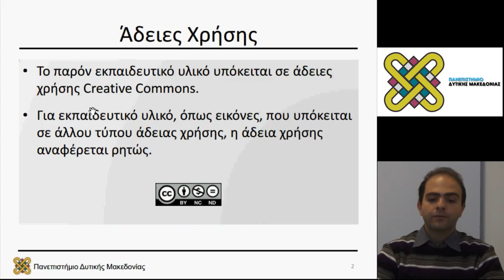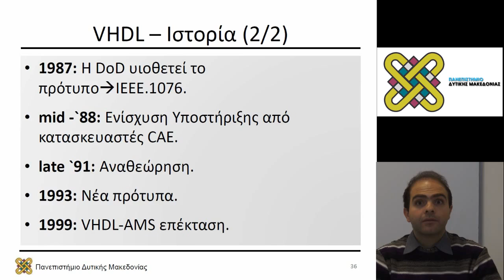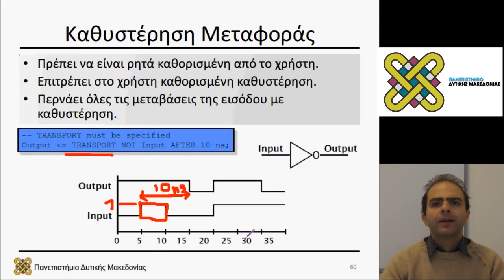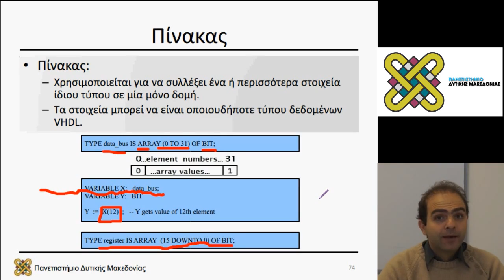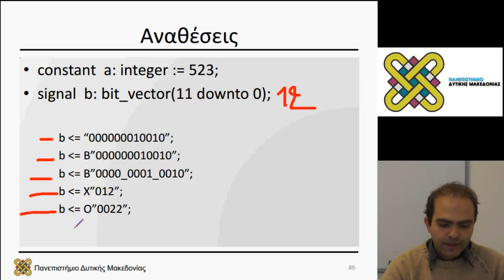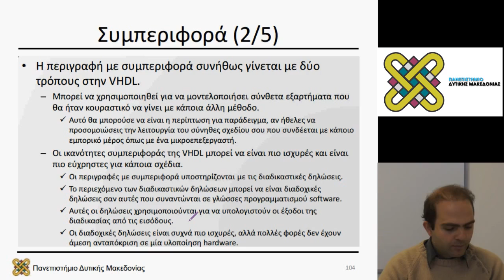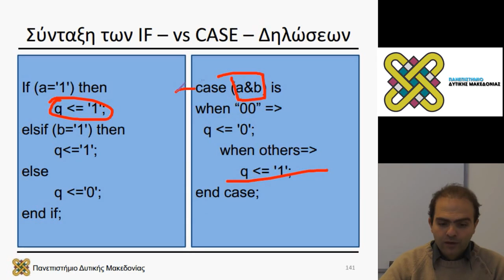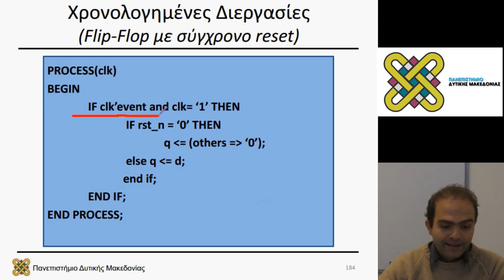Ενσωματωμένα Συστήματα, Διάλεξη 03 - Μηνάς Δασυγένης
Περιεχόμενα Ενότητας: Η γλώσσα περιγραφής υλικού VHDL